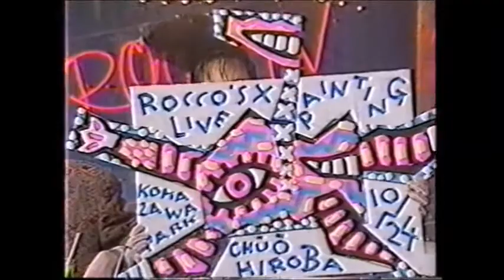TOKIO ROCK TV デヴィッド・シルヴィアン David Sylvian , 土屋昌巳Masami Tsuchiya GONE TO EARTH(1986)